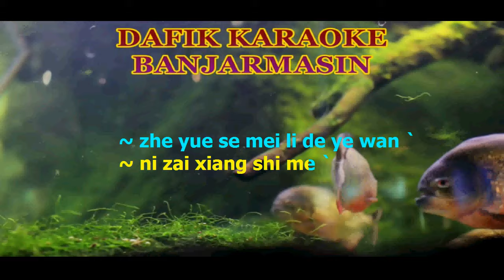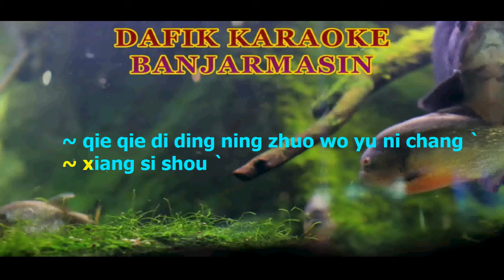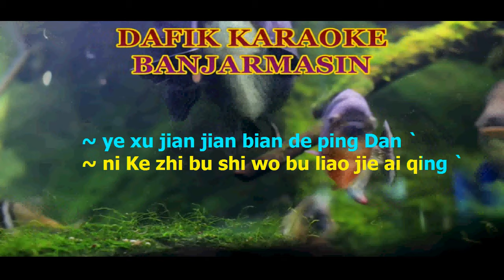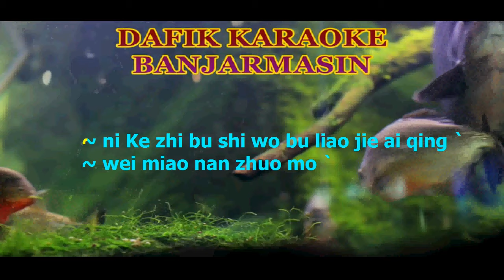Se Fou Cen Te Ai Wo (Karaoke),Tom Chang ,Female Key E Mandarin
There are also chords for men on this channel, please click this link ;